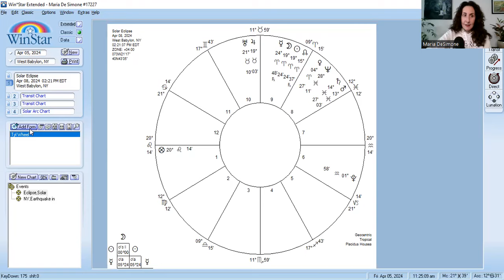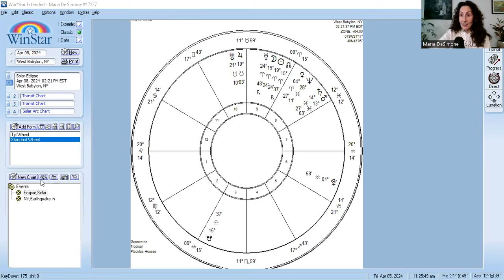Astrology of a NY Earthquake